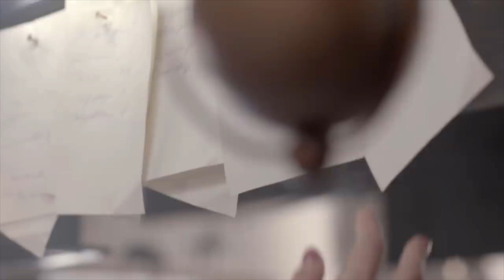FUZE TEA EDIT! *EPIC* (spons oss, plz)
nei, vi er ikke sponset... (enda)*

*plz spons oss, vi er store fans av fuze tea!
-laget av DENZ